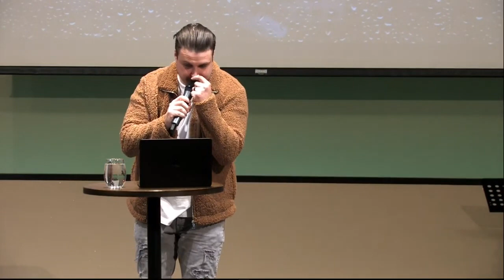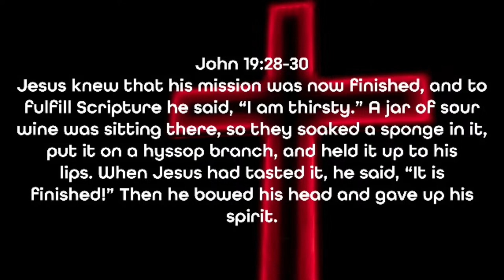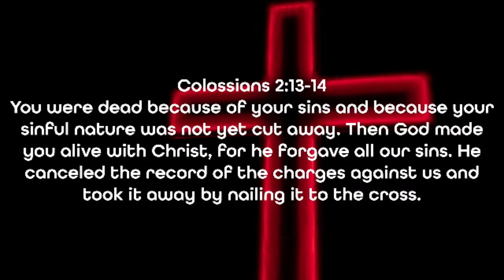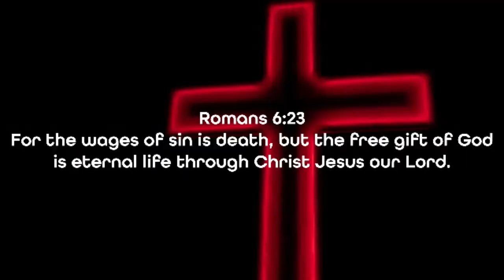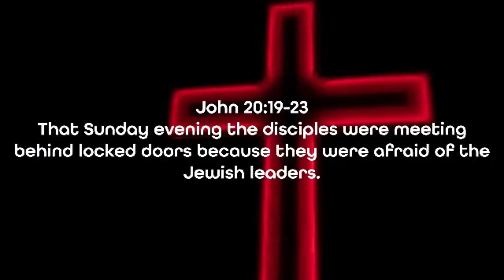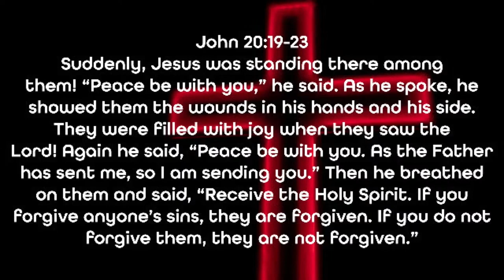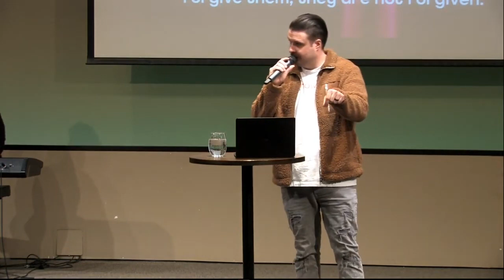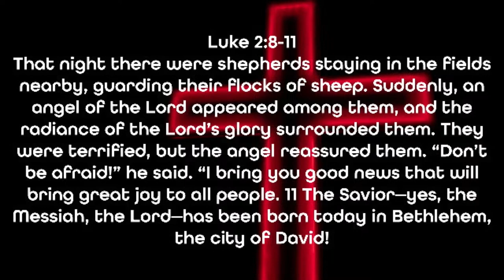It Is Finished - Dustin Bennett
Pastor Dustin shares a new message called "It Is Finished". This message shows us what Jesus meant when he said It is Finished, and what that means for us today. It will encourage you, make you laugh, and help you understand the deep love God has for you.